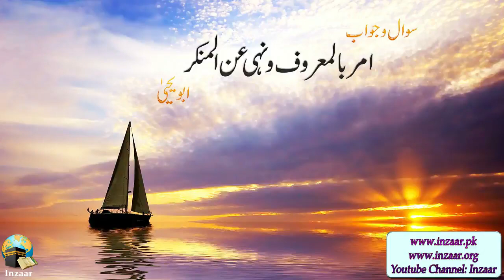AMR BIL MAROOF WA NAHI ANIL MUNKAR - Question/Answer by ABU YAHYA